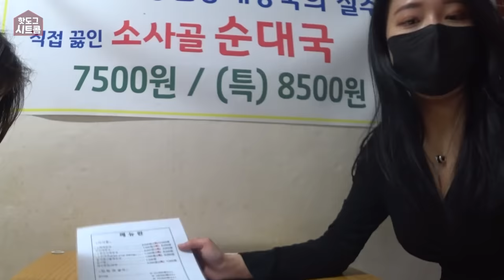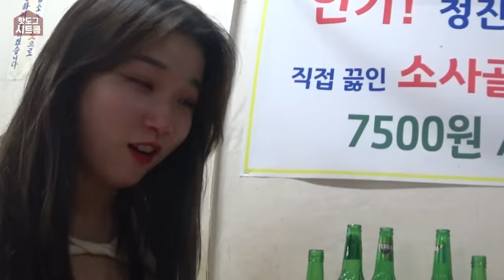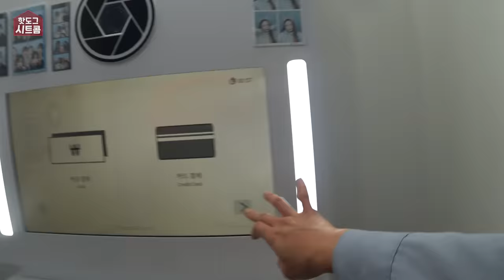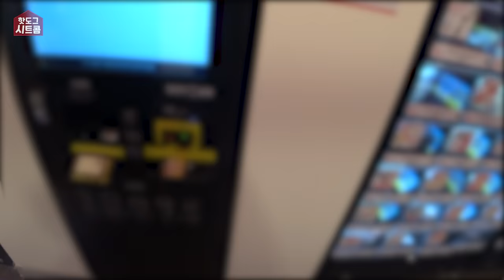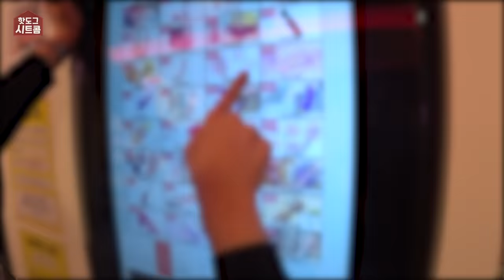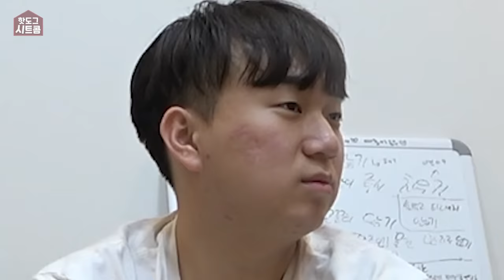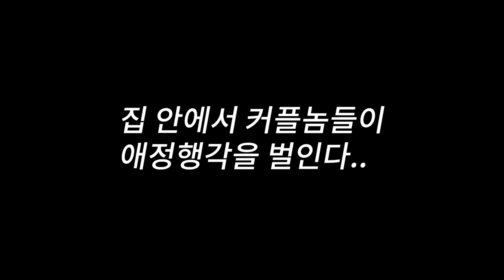[시트콤 시즌5 EP.12] 동거녀들이 가출했어요..